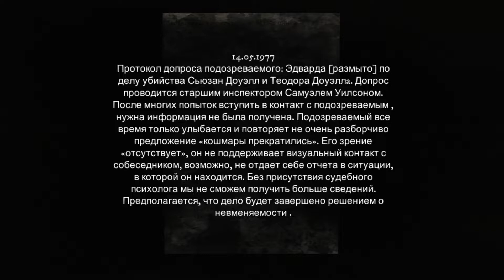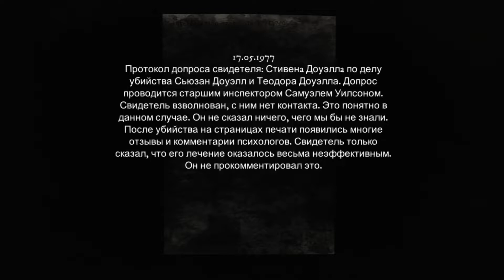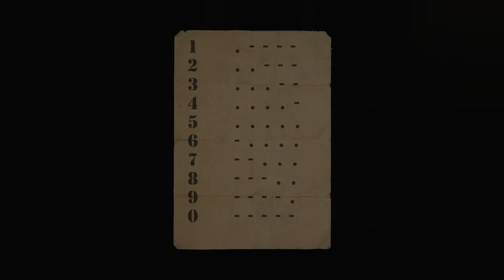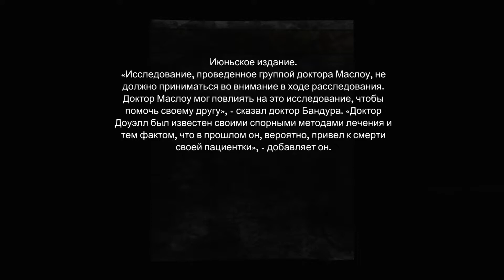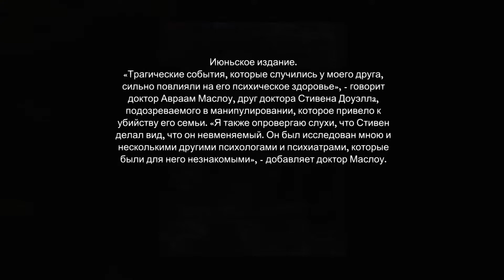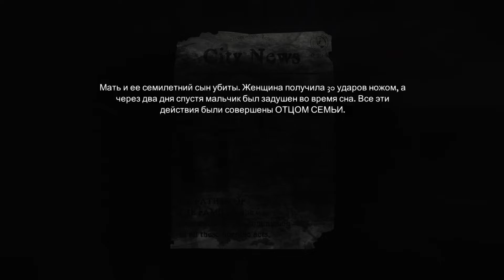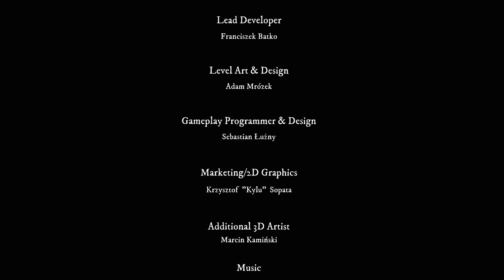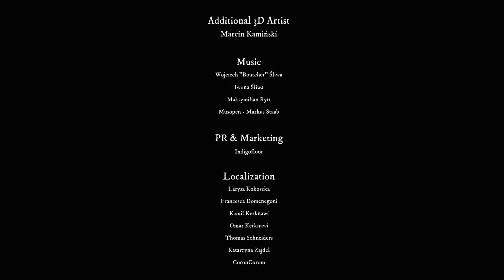ДЕЛО РАСКРЫТО / КОНЦОВКА - Rise of Insanity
Мы продолжаем играть в психологический Хоррор под названием Rise of Insanity.
В данном выпуске все карты будут раскрыты и мы сможем узнать что же случилось с семьей главного героя.